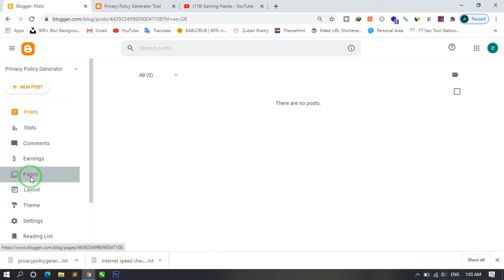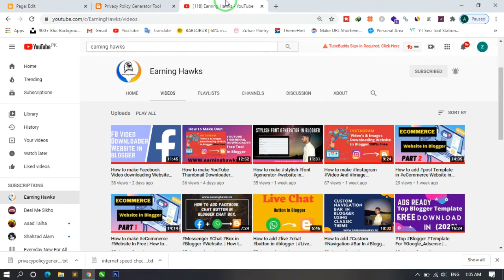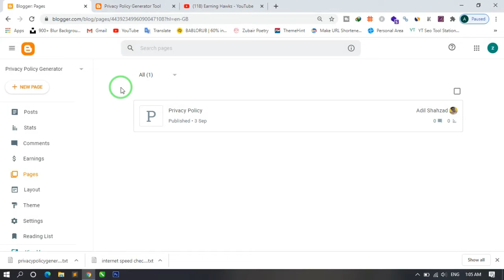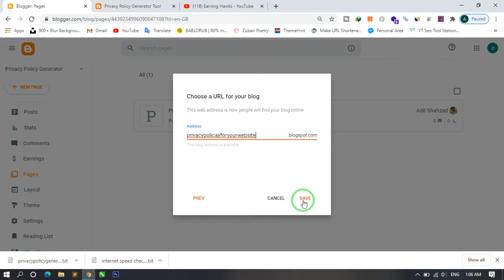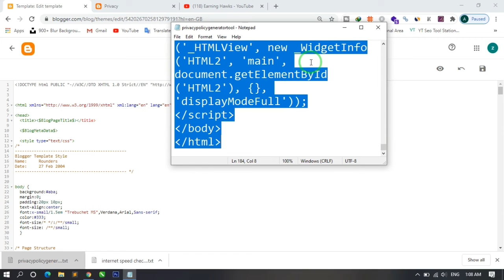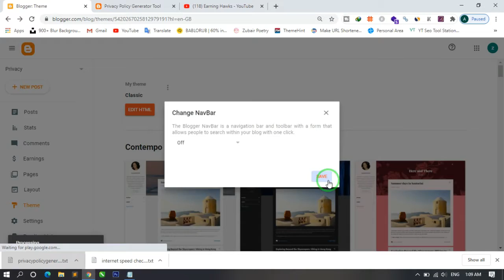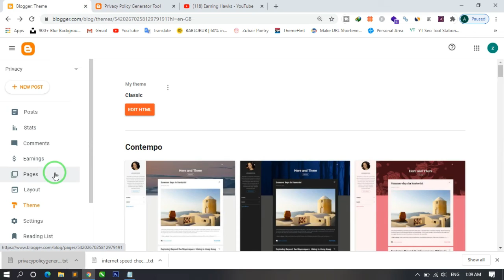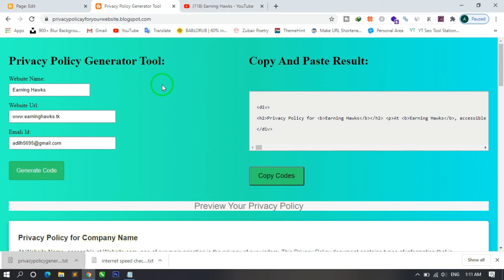How to make Privacy Policy Generator Tool In Blogger (Free) Privacy Policy Page Generator For Blog.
DON'T WORRY,
♥♥BE♥♥
❤Is channel Pr apko daily new online earning k methods btaay Jain gy'💕

online earning and learning,
online earning by watching ads,
online earning bitcoin,
online earning daily withdrawal,
online earning data entry in pakistan,